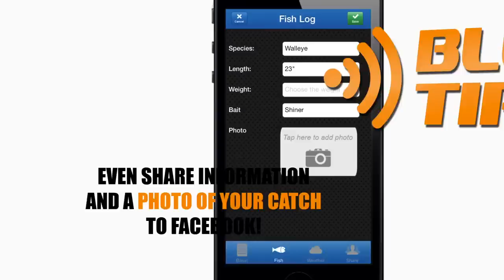BlueTipz Basics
This video shows the basics of BlueTipz.  FISH ON!!!